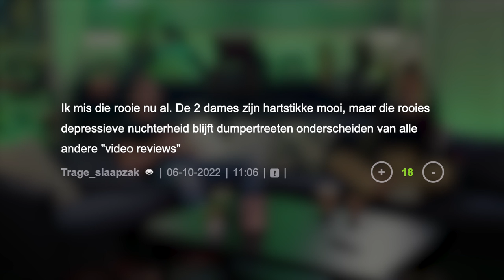Streakers en pitspoezen in DUMPERTREETEN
René is er weer helemaal hartstikke bij in deze nieuwe DumpertReeten! Met koningin van de show Sylvana klapt hij de week voor de vierhonderdmiljoenste keer doormidden alsof het niets kost. Met inclusief streakers, vakantie-anekdotes, vieze puisten, ordinaire vechtpartijen en veel meer Dumpert-heerlijks! Vijf reeten!

Stemmen op de app van het jaar kan HIERR en stemmen op JEZELF voor de COMMUNITY van het jaar kan HIERRR